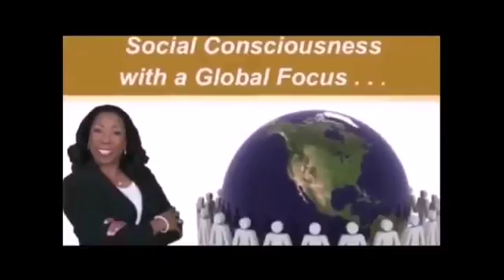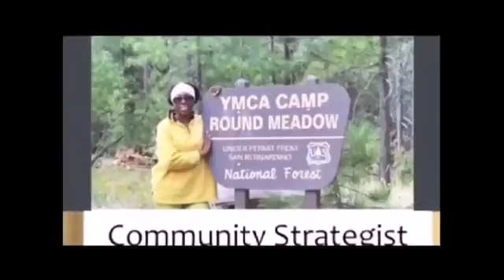Drive Time 1 27 16